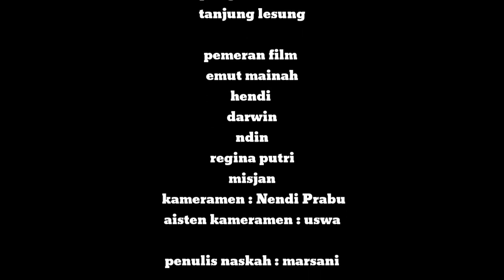Film Sunda Budak Jero-Ap-project-balikna kabogoh nubaheula-Eposode7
FilmSundaBudakJero FilmRemajaBucin FilmHoror Ap-project#FilmLucu#Romantis